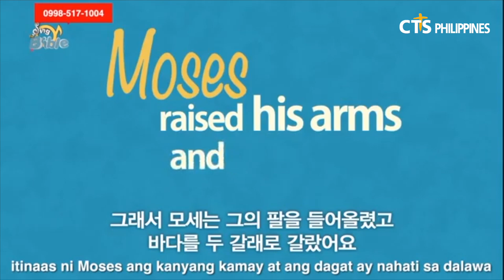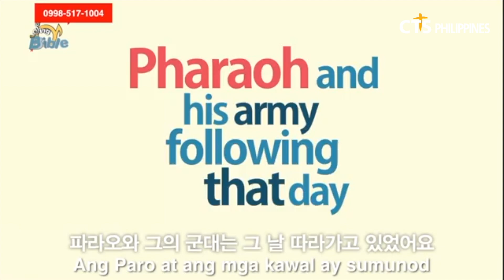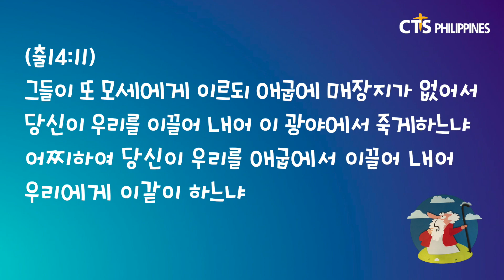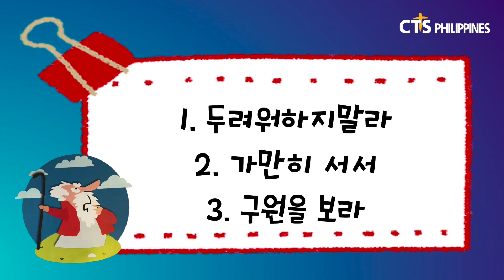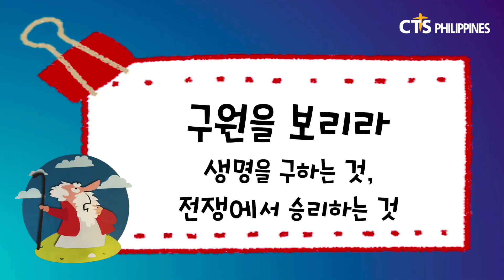온라인주일학교 _ 지금 필요한 것은? _ 모세 지팡이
말씀 | 출애굽기 14:13,14
제목 | 지금 필요한 것은?
설교 | 장지애 전도사 _ 마닐라새생명교회 유초등부 교역자